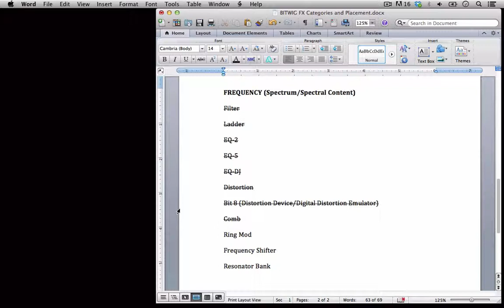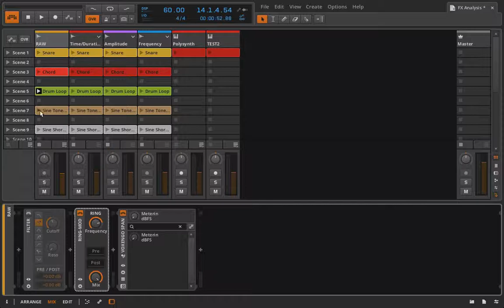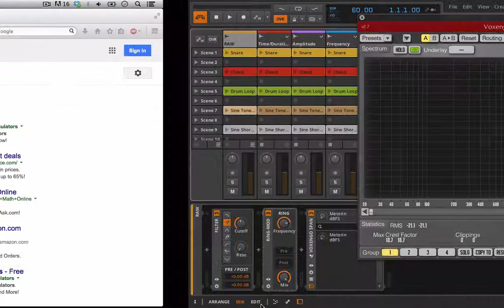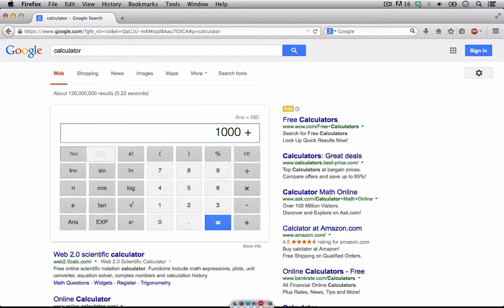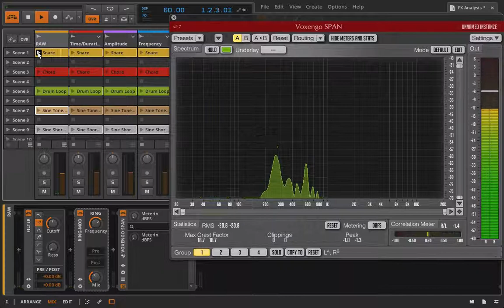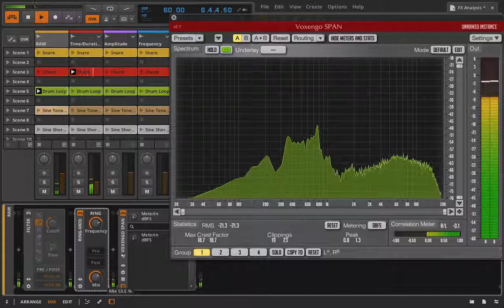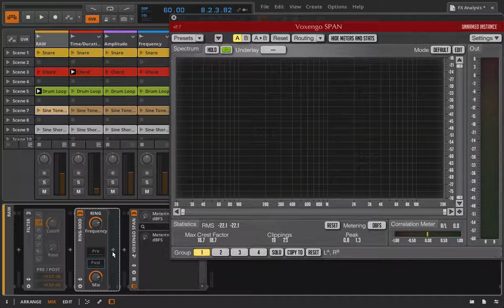Bitwig Studio & Music Production Course - 3.40 - Ring Mod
FREE MUSIC PRODUCTION COURSES AND ARTICLES

Typically you would find a ring modulator on an old analog synth. Well Bitwig has taken the ring modulator and created a completely independent effect. In this video we talk about the math and sound of the ring mod. In addition you get to see my horrible math skills at work for another time :) It's pretty sad when you struggle to add and subtract by 1000.

For me the coolest part is that we a have a dry wet control on the effect. Therefore it would just take some pretty simple math to dial this thing in harmonically and mix in just a bit of ring mod. I'm looking forward to doing that myself!